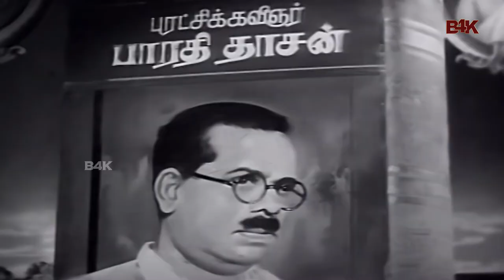சங்கே முழங்கு | Sange Muzhangu | Seerkazhi Govindarajan,P.Susheela | Kalangarai Vilakkam | B4K Music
Movie : Kalangarai Vilakkam
Song : Sange Muzhangu
Singer's : Seerkazhi Govindarajan, P. Susheela
Lyric : Bharathidasan